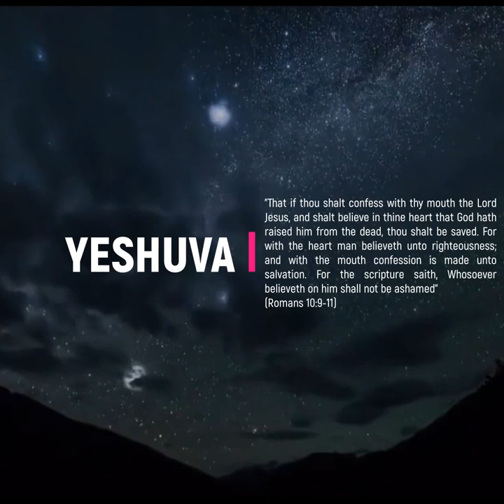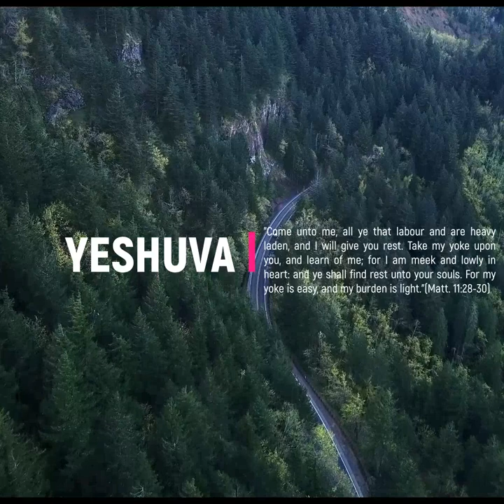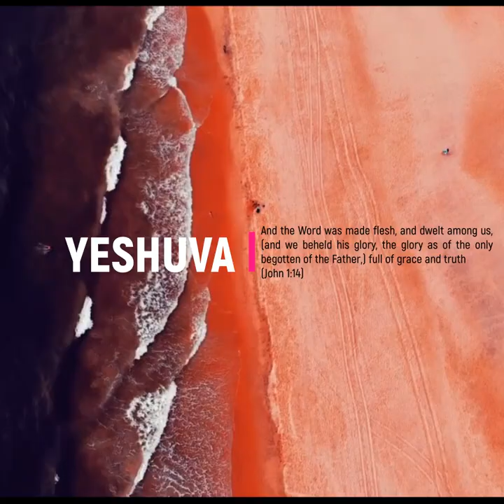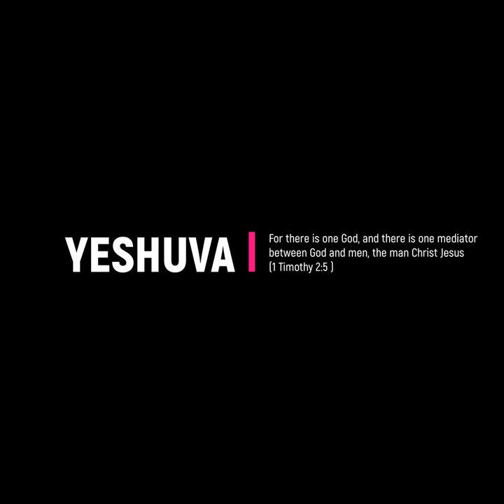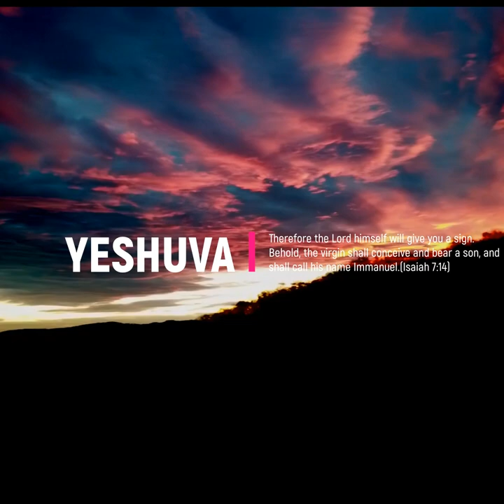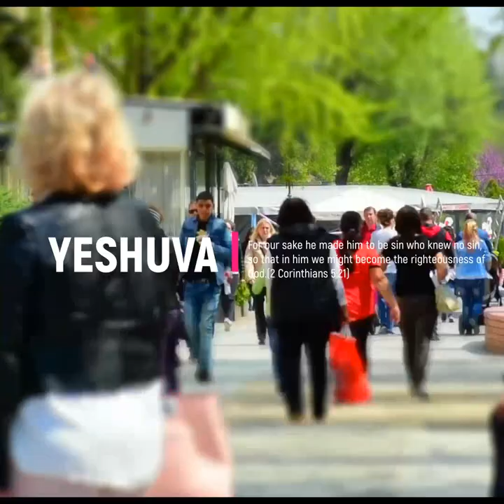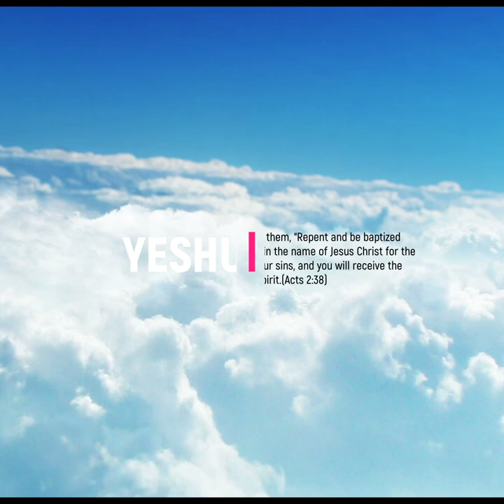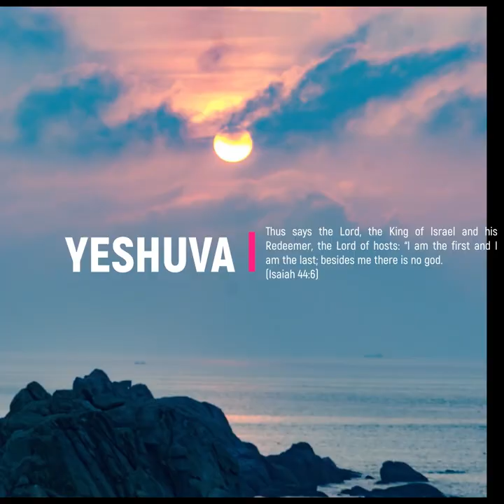yeshuva song insturmental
christian jesus bible god faith love jesuschrist christianity church christ prayer bibleverse gospel holyspirit pray godisgood blessed hope worship truth believe scripture amen grace biblestudy peace jesussaves catholic jesuslovesyou bhfyp biblequotes motivation life bibleverses lord salvation christianquotes verseoftheday music religion Christians bhfyp praise godislove instagood quotes encouragement christianliving family holybible christianblogger jesusislord art godsword wordofgod christianlife spiritual wisdom christianmusic biblejournaling
jesus jesus is the one jesus is king jesus christ
rappin for jesus
jesus adrian romero
metal jesus rocks
slim jesus
jesus take the wheel
personal jesus
jesus culture
jesus walks kanye west
what a friend we have in jesus
jesus of suburbia green day
only jesus casting crowns
victory in jesus
depeche mode personal jesus
jesus christ is my nigga
jesus paid it all
jesus walks
space jesus
nothing but the blood of jesus
kanye west jesus walks
ministry jesus built my hotrod
jesus in la
jesus of nazareth
black jesus
victory belongs to jesus todd dulaney
jesus built my hotrod
casting crowns only jesus
hotep jesus
something about the name jesus
when jesus says yes nobody can say no
church of jesus christ of latter day saints
there is power in the name of jesus
jesus christ superstar soundtrack
all hail king jesus
freedom jesus culture
jesus songs
jesus christ cholo
tis so sweet to trust in jesus
only jesus
jesus christ is my*ga remix earrape clean
jesus camp
jesus messiah
jesus christ it's jason bourne
baby jesus
jesus freak
jesus is king reaction
rooftops jesus culture
jesus we love you
green day jesus of suburbia
jesus messiah chris tomlin
all hail the power of jesus name
clean vines for the children of jesus
love has a name jesus culture
i love you jesus
jesus movie
personal jesus depeche mode lyrics
rappin for jesus clean
jesus christ brand new
jesus of suburbia
jesus christ superstar live
kanye jesus is king
fierce jesus culture
jesus is just alright doobie brothers
jesus forgive me im a thot
rapping for jesus
jesus loves the lttle children
fuck me in the ass because i love jesus
jesus piece
jesus saves
clean vines for the chirren of jesus
jesus is a friend of mine
jesus you love me too much
stoned jesus
jesus rap
just a little talk with jesus
your love never fails jesus culture
fuck me in the ass cause i love jesus
vines for the chirren of jesus
jesus of nazareth full movie hd
the church of jesus christ of latter-day saints
gethsemane jesus christ superstar
brand new jesus christ
jesus is my superhero
jesus christ is my